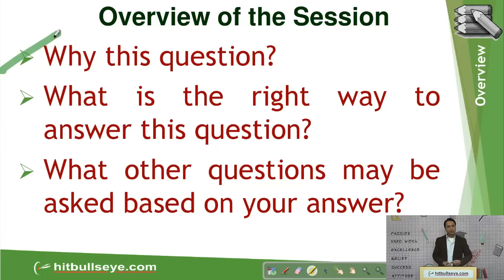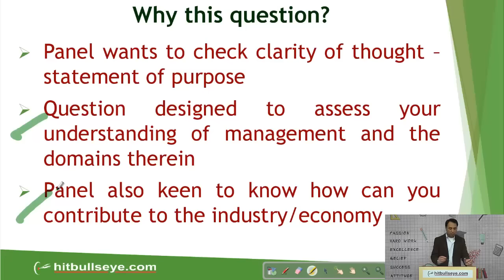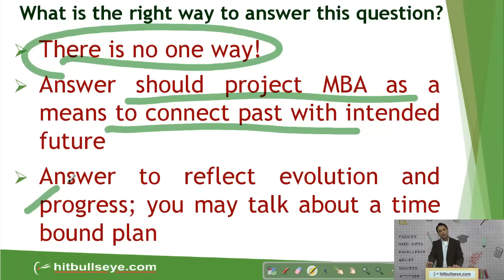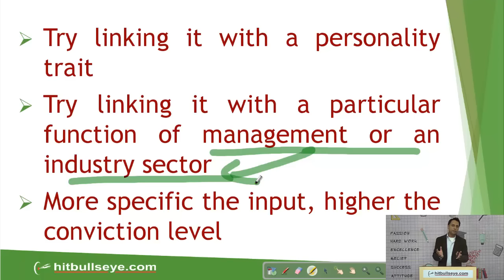Why MBA?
This question ,"why MBA?"  is put up in an interview to access you on your plans and to check your clarity of thought.
Mostly students are confused and fail to portray their thoughts of Why MBA clearly in front of the panel .
Get tips to frame a perfect answer to this most frequently asked question in a Personal Interview : "WHY MBA"?